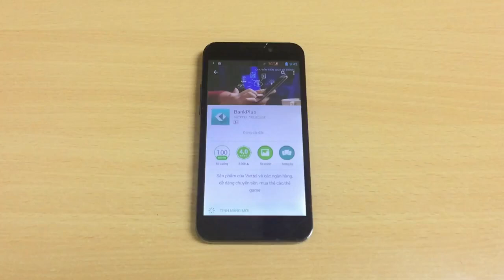Hướng dẫn sử dụng ứng dụng Bankplus Viettel - Tải ứng dụng